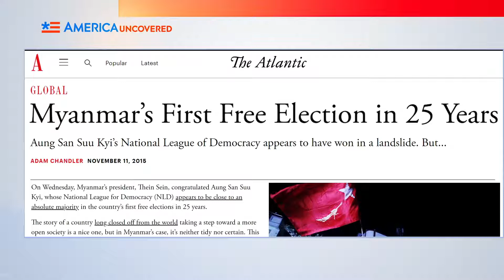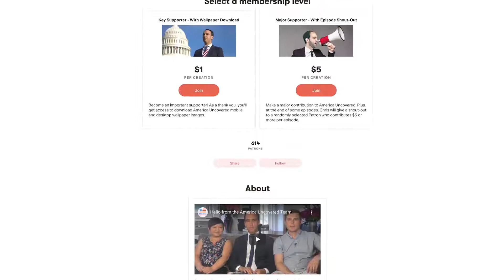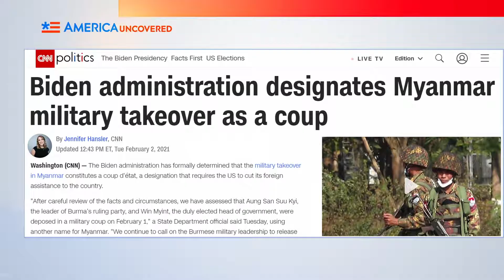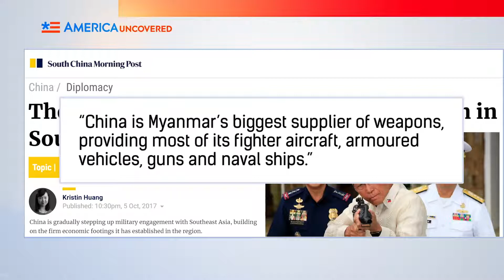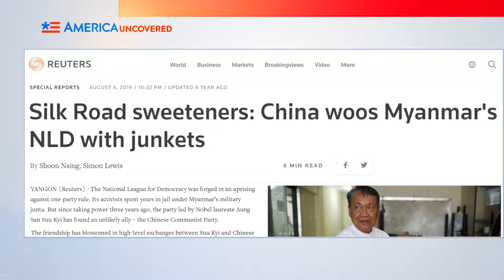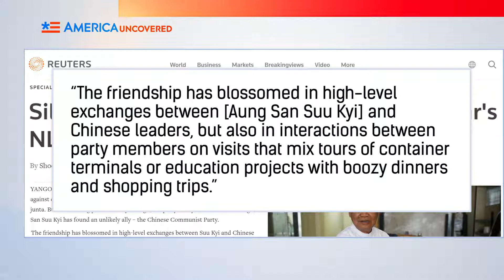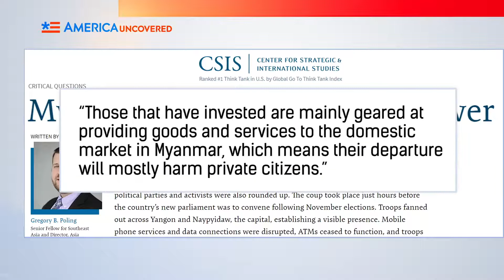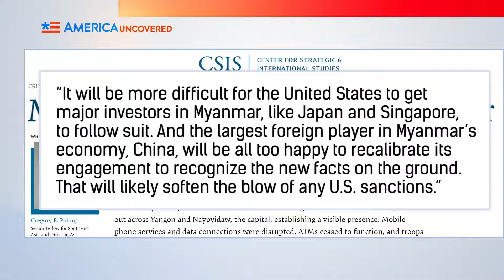Đảo Chính ở Myanmar—Biden bị Trung Quốc Đặt Vào Thế Khó | Hoa Kỳ Chưa Tiết Lộ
Chính quyền Biden đã chính thức phê phán đảo chính quân sự ở Myanmar, sau khi quân đội nước này tiếm quyền và bắt giữ lãnh đạo đối lập Aung San Suu Kyi sau cuộc bầu cử năm ngoái. Nhưng cuộc đảo chính ở Myanmar đang đẩy Tổng thống Joe Biden vào thế phải đối đầu với Trung Quốc và Đảng Cộng sản Trung Quốc. Và đây sẽ là bài kiểm tra xem liệu Biden có thể thực sự hợp tác cùng các đồng minh Mỹ để đấu với Trung Quốc ở nước ngoài hay không.